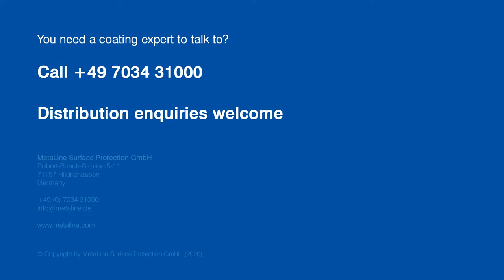MetaLine® origin | Series 700: Non-stick buckets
After a long production shift, simply cleaned with a water jet - in less than 1 minute!

Doesn't sound really exciting - but for the concrete experts it is rather astonishing. An extremely wear-resistant, easy to clean special coating for concrete processors. Not only that the still soft residues are simply rinsed out - much more interesting is the fact that the already dried adhesions break off and are also simply rinsed out.

No hammering, no scraping, no high pressure. This is due to the fact that an elastomeric coating "gives way" to "shaking off".

MetaLine 795/980 is the name of this sharp sword in the fight against rock-hard deposits and a lot of frustration among production employees.

Costs significantly less than the effort you have to put in every day! Near Stuttgart (Germany) is the cradle of this development. There it can be inspected in the original at any time.